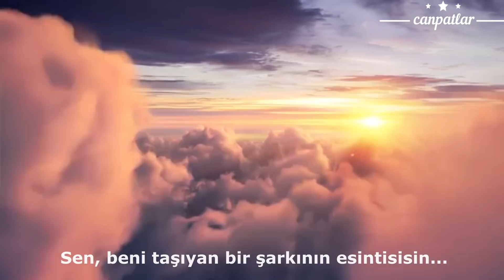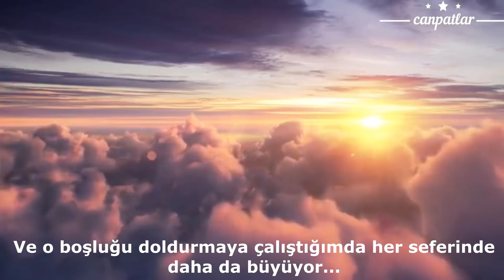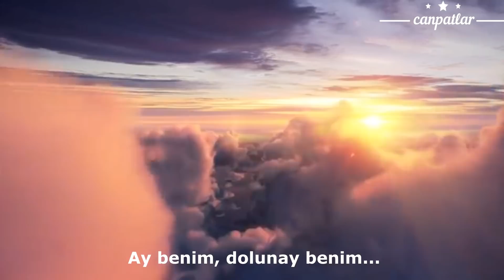Patrick Watson - Melody Noir - Türkçe Altyazılı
Sevgili Duygu Çelik yalnız değilsin🙏
Eyvaz Kərimli doğum günün kutlu olsun! İyi ki doğmuşsun!
Lyrics:
Tell me where the wind is blowing
'Cause that's where the music's going
You are my big dark blue
And I wanna swim all around you
You are the sweetest melody
I never sung

I feel like I know you but you're just a ghost to me
But when I sit beside your shadow somehow it comforts me
I never sung

You are my island of love my remedy to rescue me
You are a breeze of a song that carries me
I never sung

I've got a hole the size of your touch that fits in your arms as much
And when I try to fill it up the hole gets bigger every time
I never sung

I never sung

I never sung

Canta canta mi luna mi luna llena
Esta melodia que es el abismo dentro de mi
El abismo dentro de mi
Mi luna mi luna llena